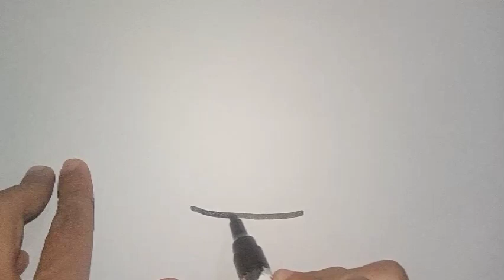A drink glass of juice//juice glass drawing by colour pencil#drawing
a drink glass of juice//juice glass drawing by colour pencil